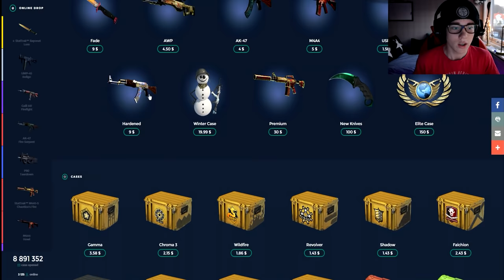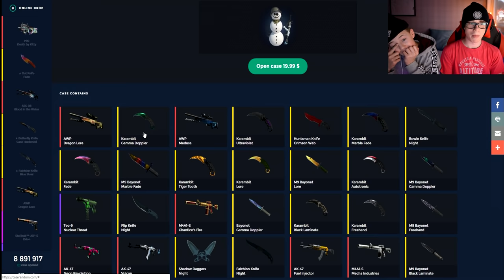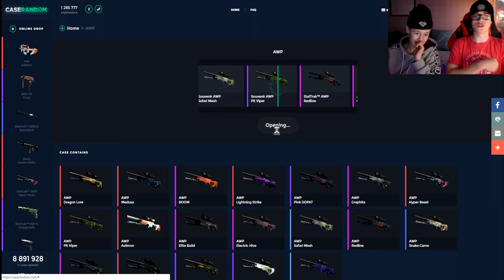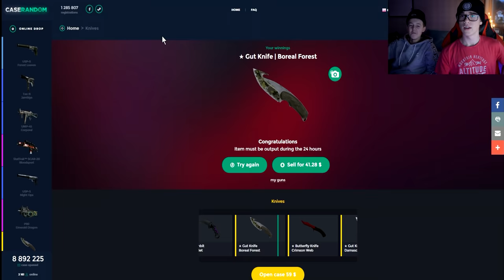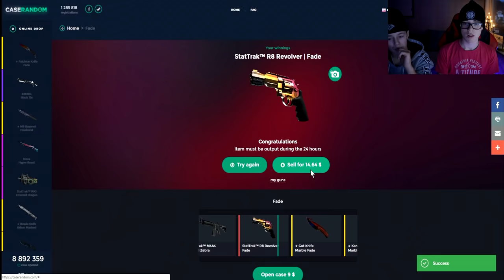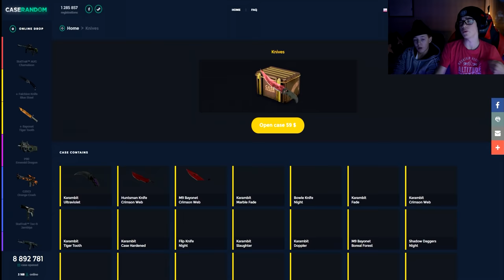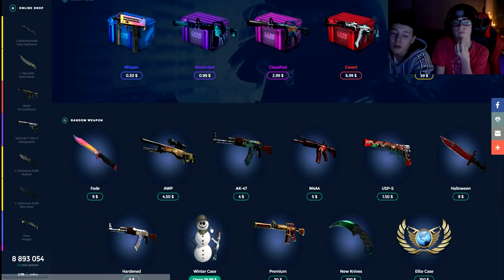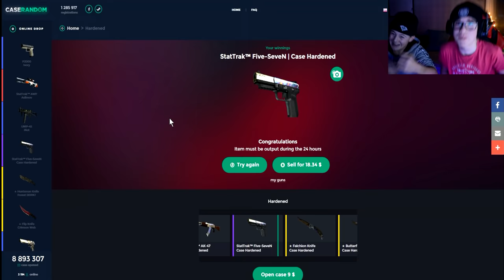ÖPPNAR LÅDOR FÖR $300!!!